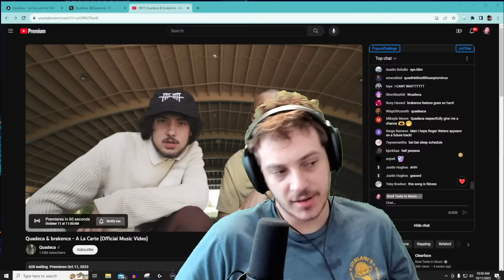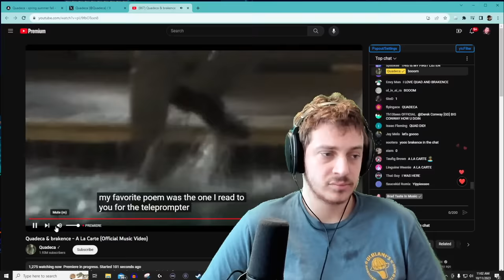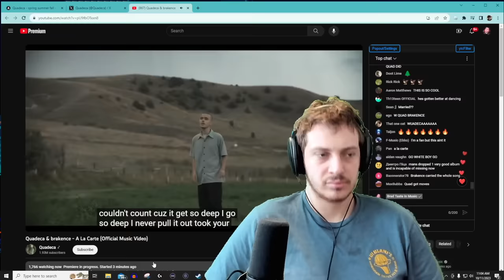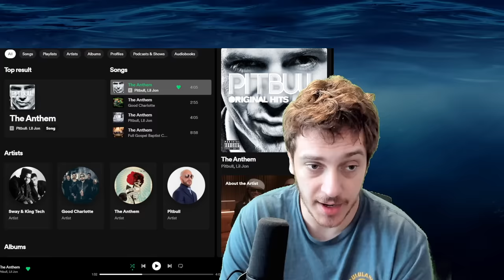I seriously waited months for THIS?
It is great. The title is lying

8/10